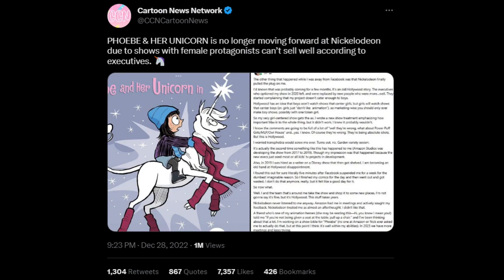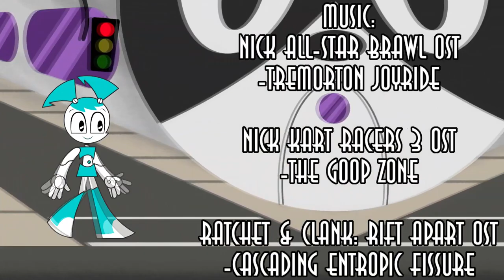Analyzing Jenny Wakeman in Nickelodeon: Kart Racers 3!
Special thanks to Blueknight for making this video! It turned out great! As for our tardiness to this topic, yeahhhh we’re a bit late, but better late than never!

20th Anniversary Intro Credits

I didn’t create, nor do I own My Life as a Teenage Robot. These videos are made as a tribute to the memory of the show.